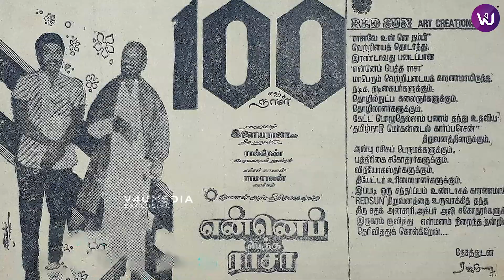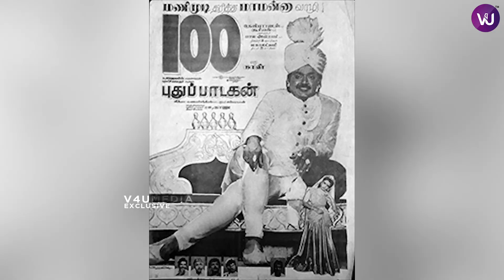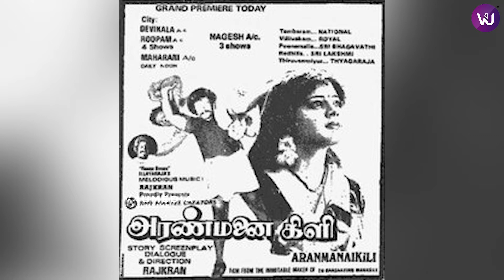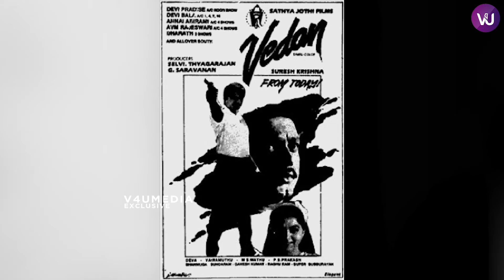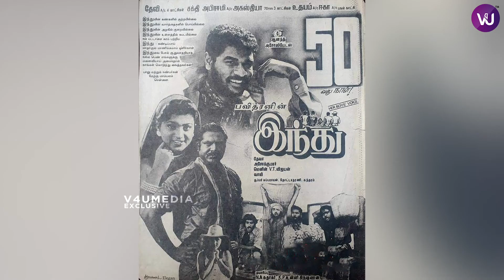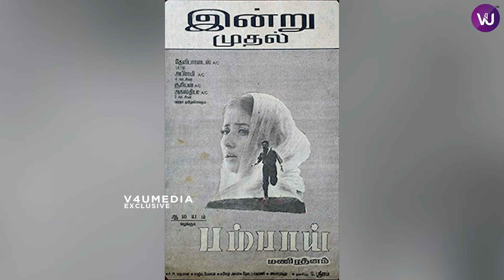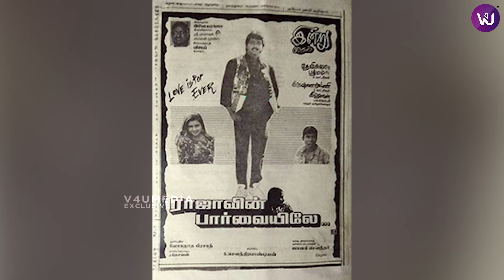தளபதி - தல நடிச்ச ஒரே தமிழ் படம் | Cinemaavum naanum | Riaz K Ahmed